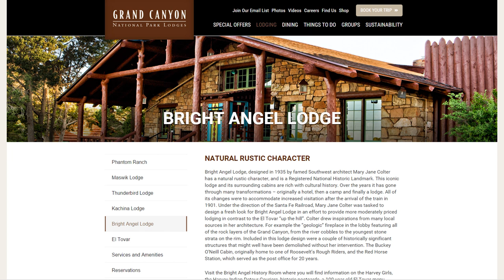Greater Mohave County Real Estate: The perks of living near the Grand Canyon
Today's video comes to you from the edge of the Grand Canyon! Mohave County is right next door to the natural wonder, so I recommend taking advantage of it. Whether you just want to get away for a day, a weekend, or an entire week, there is plenty of outdoor fun to be had here. To learn a bit more, watch this short video!

CEO/Team Leader
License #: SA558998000